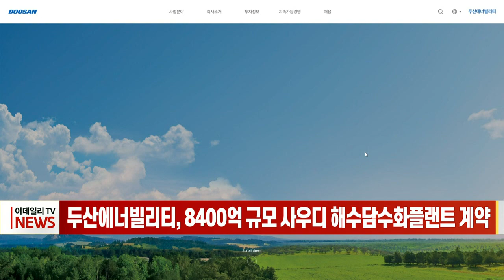두산에너빌리티, 8400억 규모 사우디 해수담수화플랜트 계약 (20220803)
두산에너빌리티, 8400억 규모 사우디 해수담수화플랜트 계약